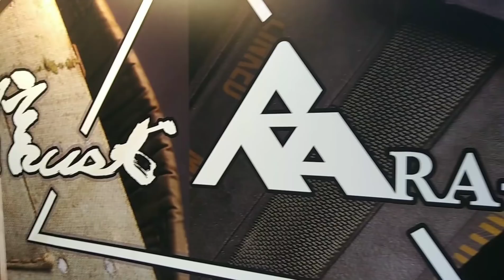CRW@MOA介紹Ratech Steel TRP Spring, M14 gbb, RaTech M4 gbb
Ratech 2018 new Steel TRP Springfield 1911 (KJ based)
Ratech M14 socom and M4 stock kit
Ratech own M4a1 in WE system, adjustable trigger for competition